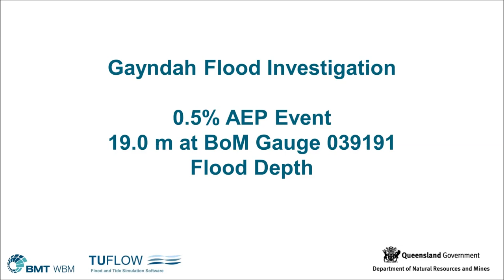Gayndah Animation AEP0p5pct